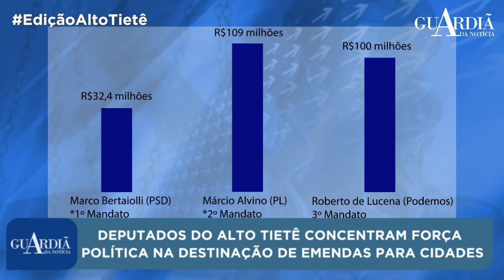DEPUTADOS DO ALTO TIETÊ CONCENTRAM FORÇA POLÍTICA NA DESTINAÇÃO DE EMENDAS PARA CIDADES